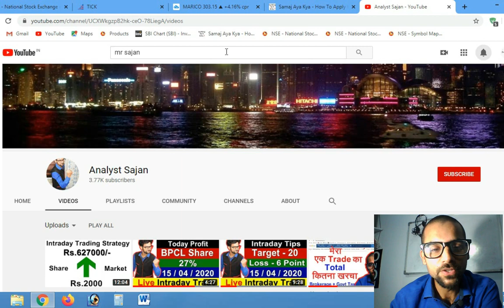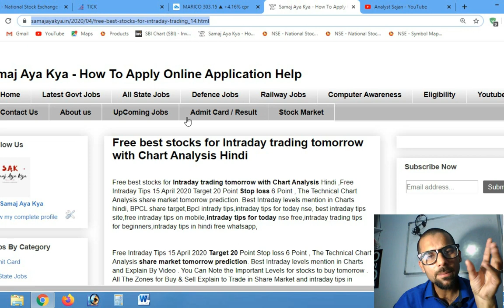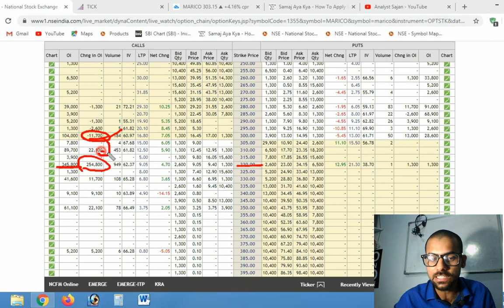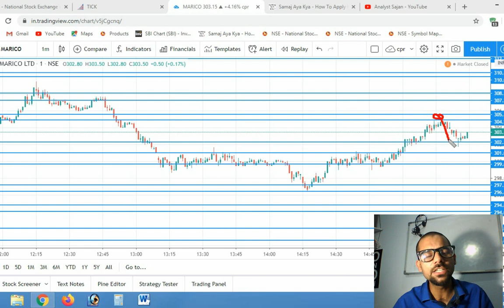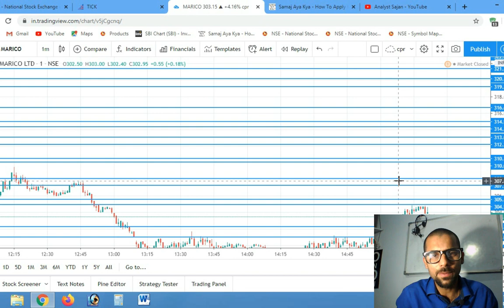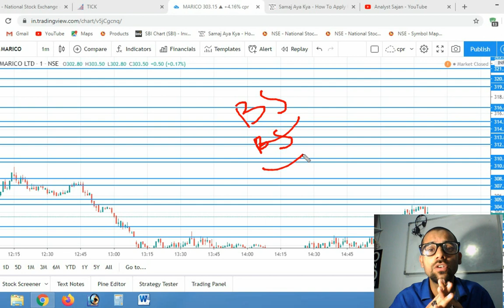Intraday Tips 16 April 2020 Operator Base Call Pure Price Action Trade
Free Intraday Tips 16 April 2020 Operator Base Call Pure Price Action Trade Visit to Check Levels